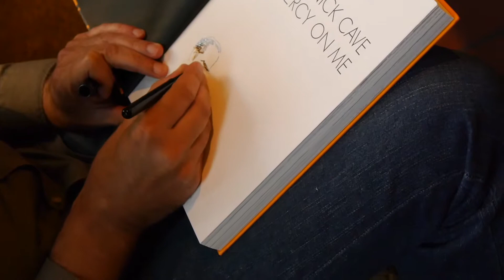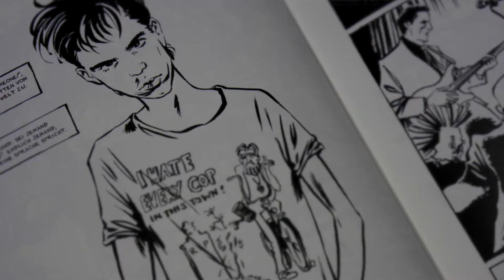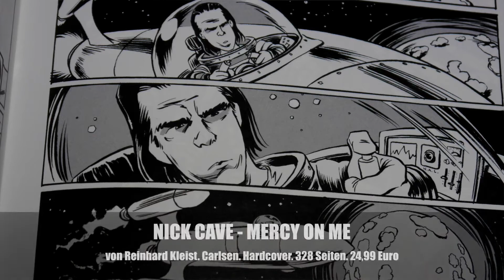REINHARD KLEIST: Der Comic-Biograph über „Nick Cave - Mercy on me“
Präsentiert mit freundlicher Unterstützung von WWW:COMIC.DE

Der Wahlberliner Reinhard Kleist hat vor allem durch seine scharf beobachteten, akribisch recherchierten und meisterlich präsentierten, biographischen Graphic Novels von sich Reden gemacht. Nach Johnny Cash und Elvis Presley taucht er nun mit dem bei Carlsen erschienenen „Nick Cave - Mercy on me“ einen weiteren Rock-Rebellen in sein unverwechselbare Tusche-Gewand und schaffte es damit sogar auf das Cover des deutschen „Rolling Stone“-Magazins.